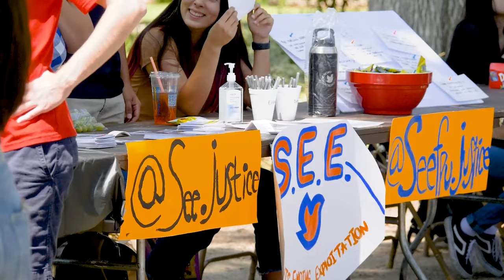Elevator Pitch (Freedom Fund 2022 version)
The experts say you should be able to explain your organization in less than 90 seconds. On an elevator ride. We say: bring an iPad and make everyone watch this video. It's got some visuals from our Freedom Party to go with the mission statement.

Help us make our Freedom Fund 2022 goal of $42,000 to prevent human trafficking. Thanks to True Organic Products, every dollar up to $21 will be doubled! and check over 200 pictures from Amelia Townsend in the photo album from FreedomParty22 on our

Our mission is to prevent human trafficking through partnership, education, and outreach.

CENTRAL VALLEY JUSTICE COALITION IS A FAITH-BASED COMMUNITY BENEFIT ORGANIZATION MADE UP OF PASSIONATE INDIVIDUALS WHO ARE RESPONDING TO AN URGENT NEED TO PREVENT HUMAN TRAFFICKING IN CALIFORNIA’S CENTRAL VALLEY.

The Justice Coalition began as an all-volunteer prayer group in 2009, eventually becoming a ministry under the wing of Fresno First Baptist Church in 2010. Jessica Pittman, then a missions pastor at the church, had a bold vision to pioneer a new kind of organization that would build bridges across many sectors in order to prevent human trafficking and other types of injustice. On January 11, 2011, we held our first large event, We Are One, at the University Vineyard Church. In September 2015, we hired Ryan Townsend to serve as executive director and filed for our 501(c)3 status, becoming a stand-alone organization in 2016.